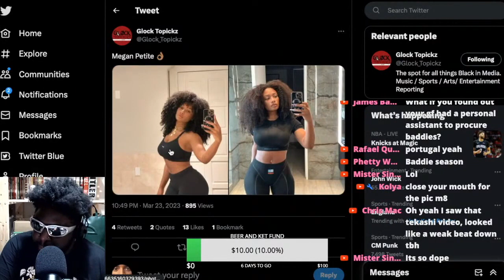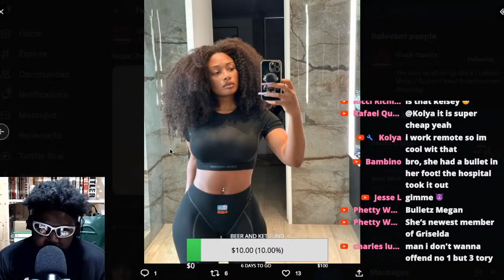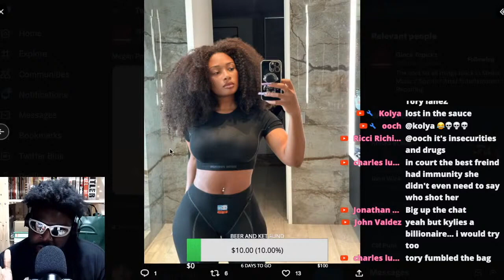TORY LANEZ WAS DOING TOO MUCH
MEGAN THEE STALLION TOREY LANEZ COURT CASE KELSEY NICOLE